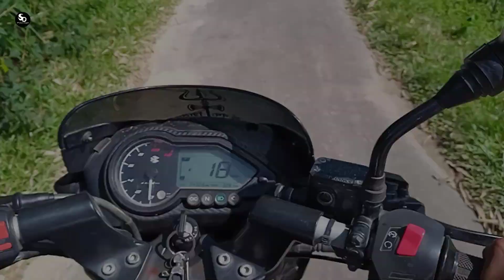বাইক লইয়া আজকু party করাত 🤩 Bargul Dhava || vlog88 || SD puja vlogger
★★আমার সাথে সংযুক্ত থাকুন★★